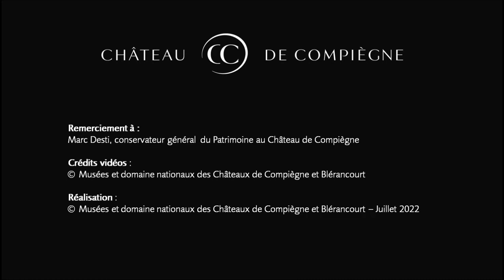[Parc du Château] Berceau de l’Impératrice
[Parc du Château]

On dit que le Berceau de l’Impératrice a été créé pour préserver le teint pâle des dames, et notamment, celui de Marie-Louise.
Marc Desti, conservateur, parle de la création de cette voute végétale.